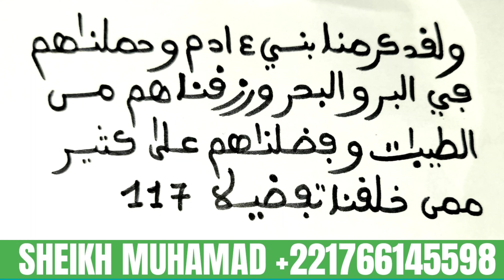AVOIR LES TOUT BIENS MONDAINS